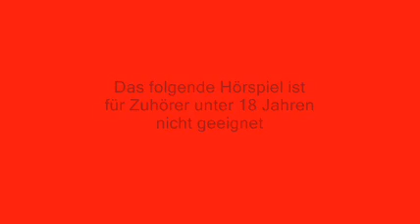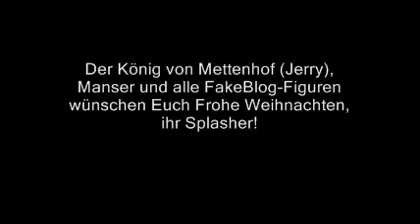Jerry B. Anderson ALTERSHYME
Jerry B. Anderson Top Klassiker. Endlich wieder free online. Jetzt nicht mehr ab 18. Da geht doch die Sonne auf.